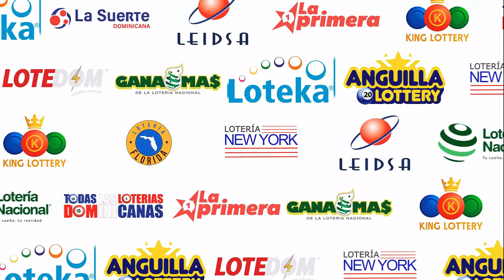Loteria (Anguila) ANGUILLA LOTTERY 9:00 PM | 07 De Julio del 2023